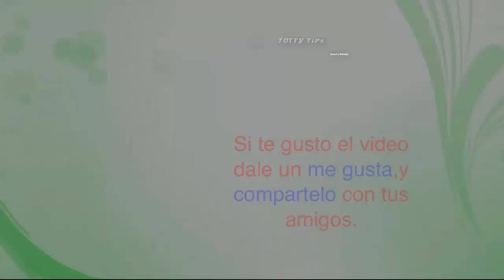Tigre, Tiger Memphis ZOO, Video HD